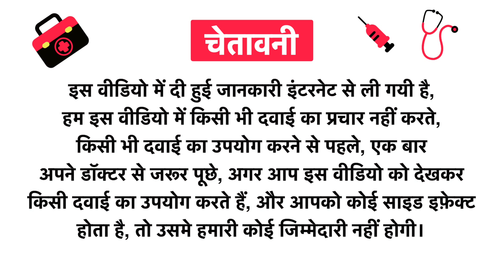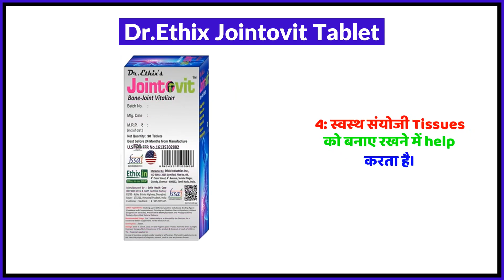Dr.Ethix Jointovit Tablet Uses in Hindi | Side Effects | Review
Dr.Ethix Jointovit Tablet Uses in Hindi | Benefits | Side Effects | Dose